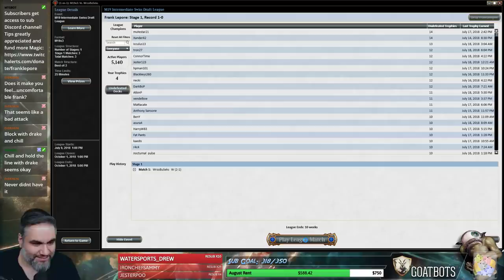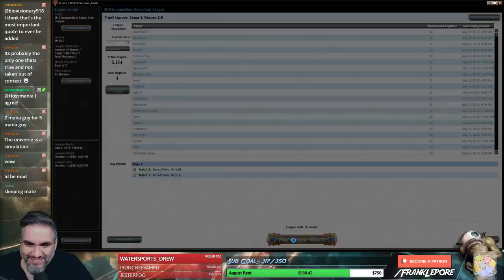(Magic Online) Core Set 2019 Draft #13 - 7/21/18